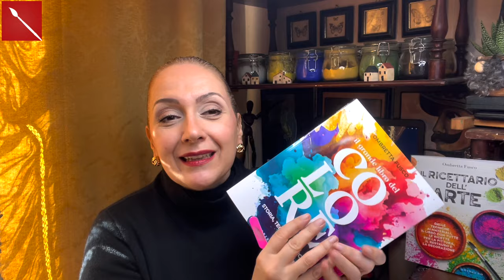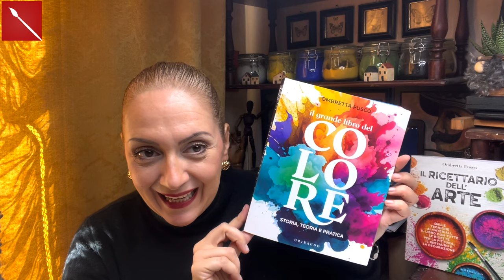Come PULIRE SPATOLINE, SFUMINI E GOMME! ( materiali) Arte per Te